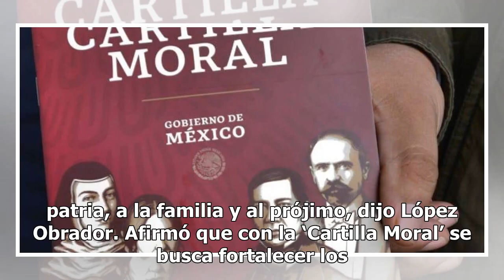¿De qué se trata la Cartilla Moral de AMLO?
El presidente Andrés Manuel López Obrador entregó la Cartilla Moral a miles de adultos mayores este domingo en Valle de Chalco, durante la primera entrega de tarjetas del programa Pensión para el Bienestar. La Cartilla Moral fue escrita por Alfonso Reyes en 1944, a solicitud de Jaime Torres Bodet, e...